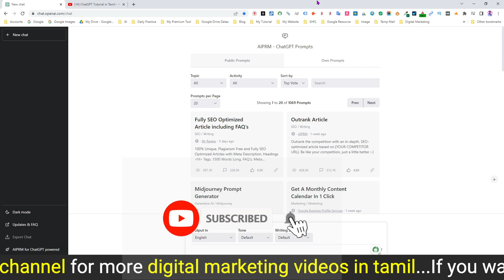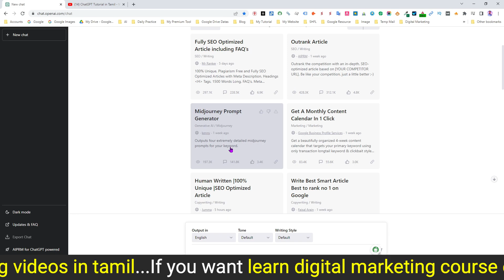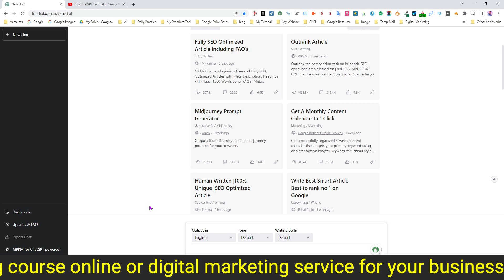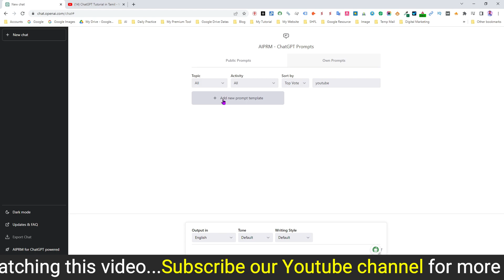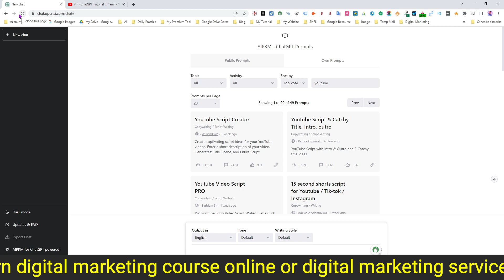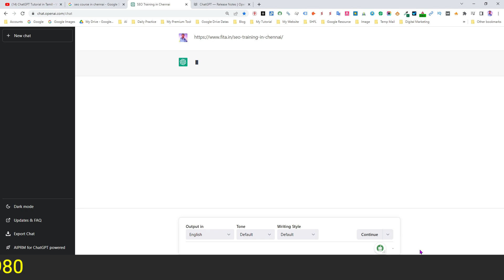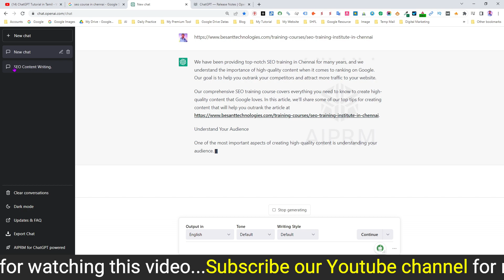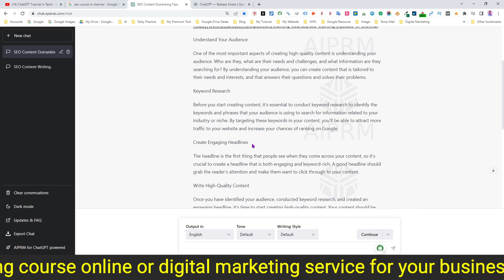ChatGPT Tutorial in Tamil - Boost Your SEO with the Best ChatGPT Chrome Extension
Are you struggling to boost your website's SEO? Look no further than the Best ChatGPT SEO Chrome Extension! With this powerful tool, you'll be able to optimize your website's content, boost your keyword research, and analyze your competitors' strategies. In this video, we'll take a deep dive into the features and benefits of this must-have extension. Whether you're a beginner or an expert in SEO, you won't want to miss this.

Best ChatGPT SEO Chrome Extension, SEO Extension, ChatGPT Extension, SEO Optimization, Outrank article